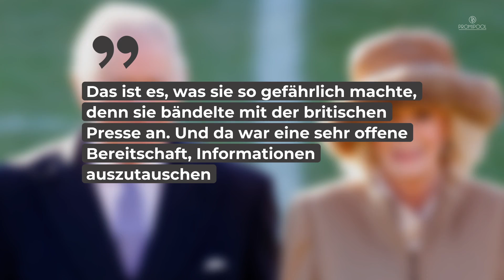Prinz Harry stichelt gegen Camilla: Sie ist „gefährlich“ • PROMIPOOL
Harry gegen Camilla! Im Interview zu seinen noch unveröffentlichten Memoiren geht Prinz Harry Queen Consort Camilla an. In „60 Minutes“ von CBS verrät er, dass Camilla vermehrt Geschichten weitergab.